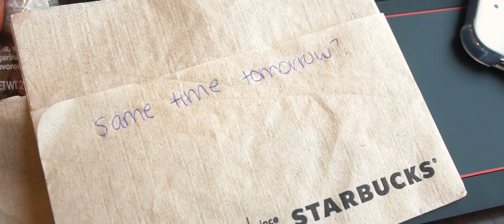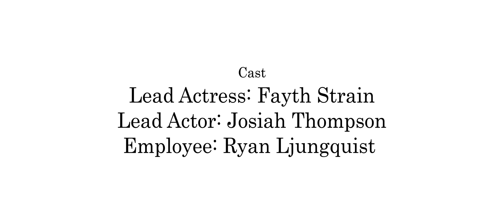Flirtation | Short Film By Camryn Ellison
This short film is about a man who does not match with anyone on Tinder. However, one day at a cafe he meets a woman, who he thinks is the one for him.

This is my first ever short film. I decided to do a soundless/vocalist approach. So there is no dialogue.

I have been procrastinating on editing because I knew it was not going to be perfect, due to missing shots and not so great filming on my part. Also had a last minute location change.

Audio has been provided by AudioBlocks.
Found Love
Long Lost Love
Romantic Love Scene